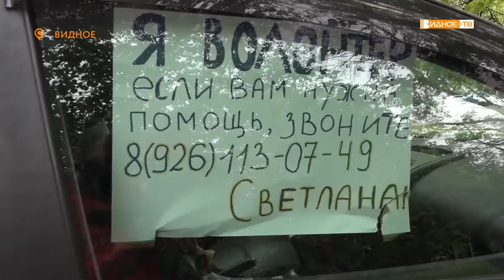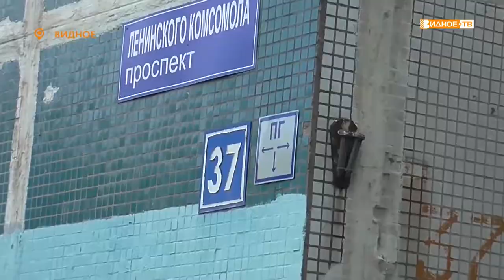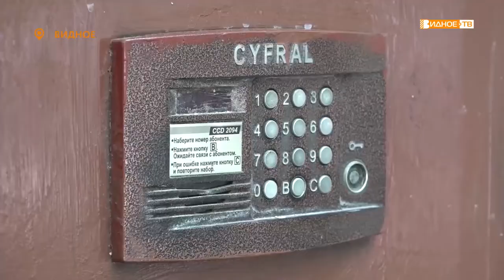«Спешат на помощь» - видновские волонтеры в помощь самоизолированным